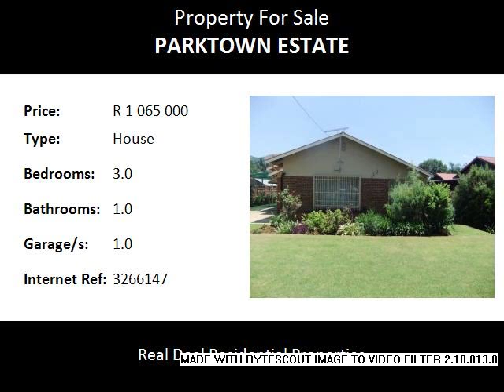3.0 Bedroom House For Sale in Parktown Estate, Pretoria, South Africa for ZAR R 1 065 000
Bedrooms: 3.0
Bathrooms: 1.0
Garages: 1.0
Price: R 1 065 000

Property Description:

Facebrick family home on huge stand situated in Parktown Estates in the Moot area of Pretoria, west of Mancefield Avenue.   This property offers 3 bedrooms, 1 bathroom, kitchen, lounge, dining room, patio, 1 garage and servant quarters. Very quiet area and ideal for family with children.  Close to schools, shopping center and hospital.   Ideal home for a couple with dreams of improvement. Priced right, beautiful friendly area, lovely climate.  Lots of potential!